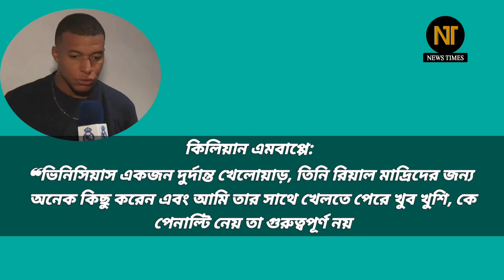মাঠে ২ পেনাল্টি ভাগাভাগি, ম্যাচের পর ভিনিসিয়াসের সাথে সম্পর্ক নিয়ে যা বলল এমবাপ্পে | Vinicius Mbappe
La Liga Match. Real Madrid vs Real Sociedad Match. Vinicius Jr Kylian Mbappe Real Madrid. Vini mbappe. Vinicius Mbappe real Madrid. Vini mbappe real madrid. Vinicius Mbappe relationship in real madrid